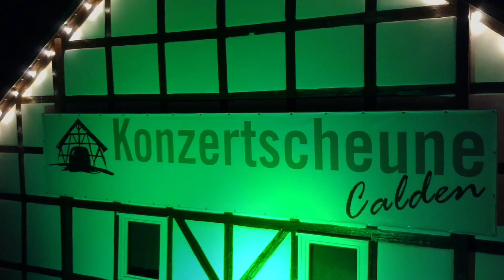Konzertscheune Calden - Deine Event Location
Die Konzertscheune Calden gehört zu den empfohlenen Veranstaltungsorten in Nordhessen. 10 km nördlich von Kassel unweit vom Flughafen Calden gelegen findet hier seit 25 Jahren jährlich das Winter-Varieté statt. Für verschiedenste Veranstaltungen wie Hochzeiten, Geburtstage, Incentives und Firmenveranstaltungen stellen wir das passende Programm, das passende Menü und die nötige Technik.